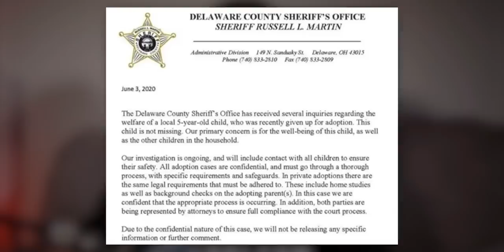She deleted her family vlog channel after this...